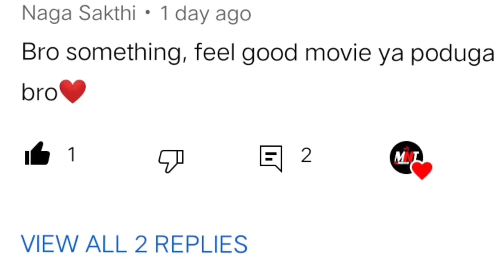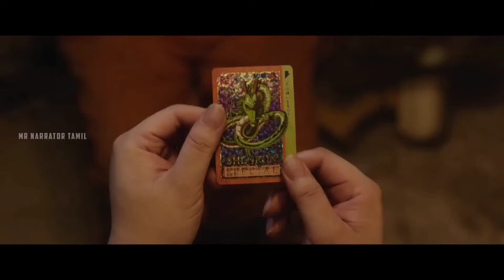ராச்சஸ பல்லீ கிட்ட மாட்டிகிட்டு இவங்க படுற பாடு இருக்கே-NoWhere To Hide Movie Explain In Tamil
In our mrnarratortamil channel we explain the other language movie in Tamil

Thanking you!!